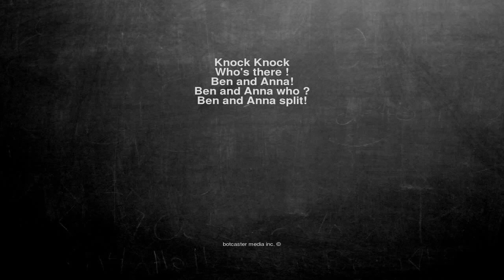Ok, here is the joke. Knock Knock Who's there ! Ben and Anna! ...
Knock Knock
Who's there !
Ben and Anna!
Ben and Anna who ?
Ben and Anna split!